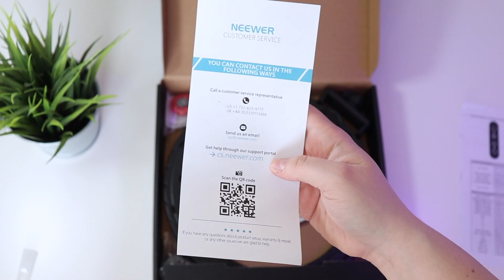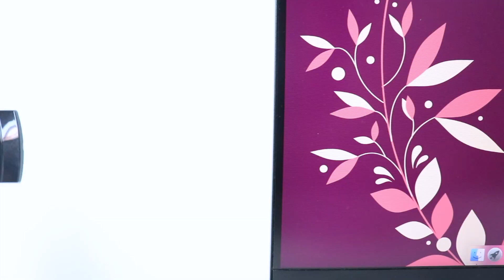3 ACCESSORI CHE RENDERANNO I TUOI VIDEO PROFESSIONALI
Salve a tutti e benvenuti in un nuovo video!
Oggi vi porto 3 fantastici accessori della Neewer a meno di 80€ che renderanno i tuoi video professionali.

Braccio orizzontale

La mia attrezzatura:
• Macchina Fotografica
• Microfono Direzionale
• Microfono Lavalier
• Mini Treppiede
• Filtri Fotografici
SOCIAL:
00:00 Intro
00:27 Ring con supporto
07:45 Braccio multifunzione
11:02 Slider
17:09 Conclusione
Se avete domande chiedete pure nei commenti.
Spero che il video vi sia piaciuto e soprattutto vi sia stato utile. Commentate e mettete mi piace ciao da Aquamarine!

Hai letto tutta la descrizione? Grande! Commenta con 🧜‍♀️ e riceverai un cuoricino 💖